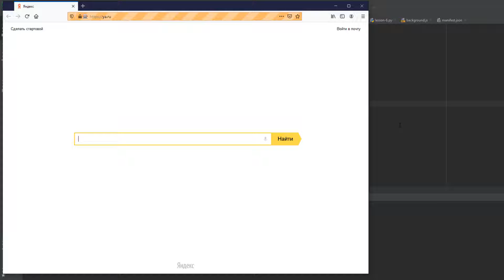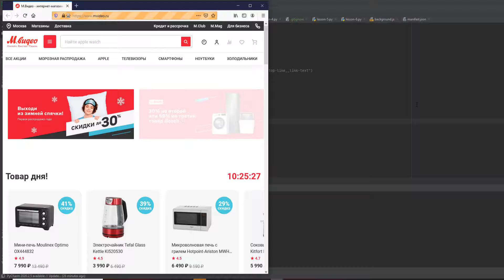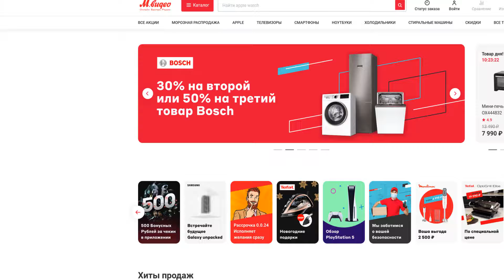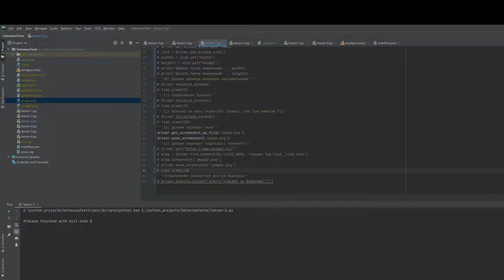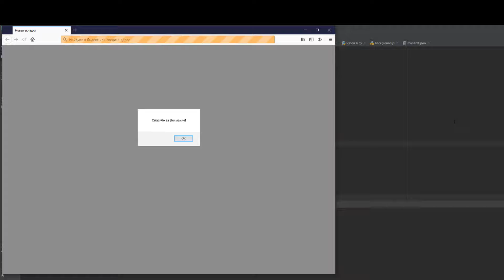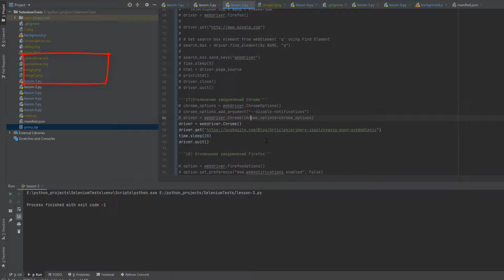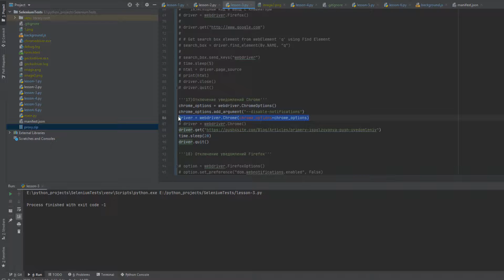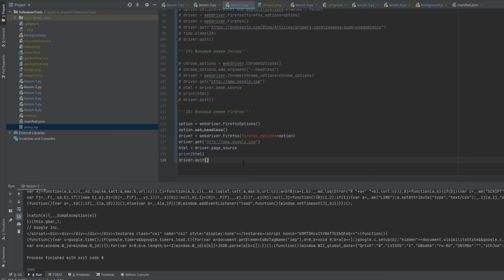Selenium python. Урок 3. Основные действия при работе с браузерами Firefox и Chrome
В данном видео будут рассмотрены основные действия при работе с браузерами Firefox и Chrome.